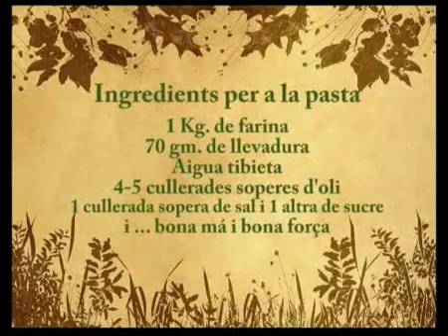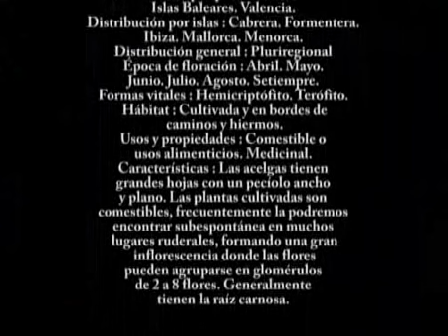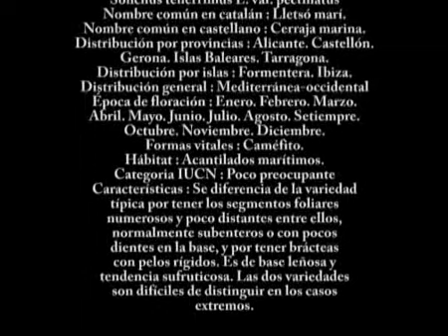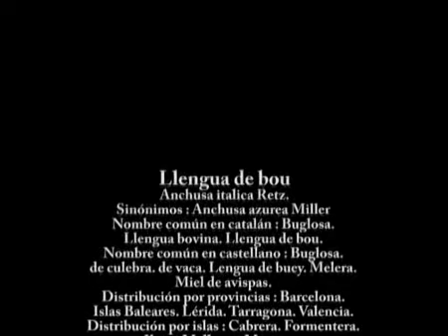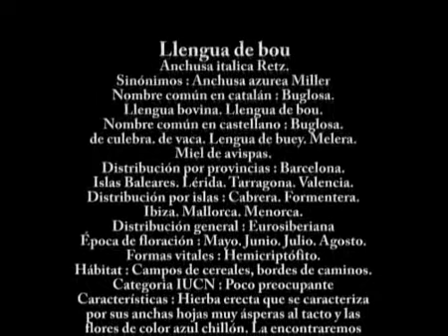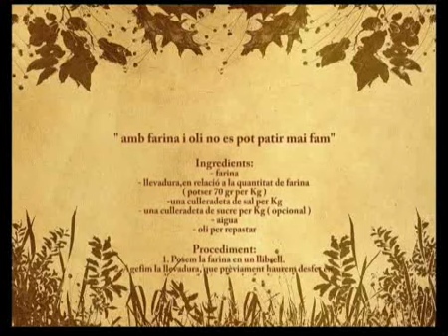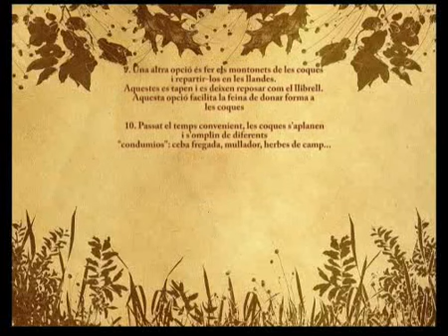Les coques d'herbes a la Marina Alta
Preparación de las Cocas de hierbas en la comarca de la Marina Alta - Alicante - España